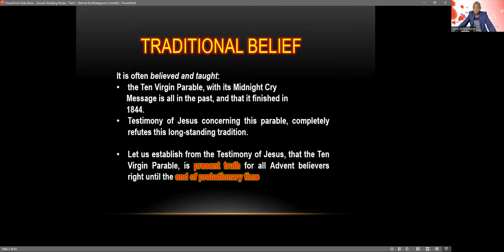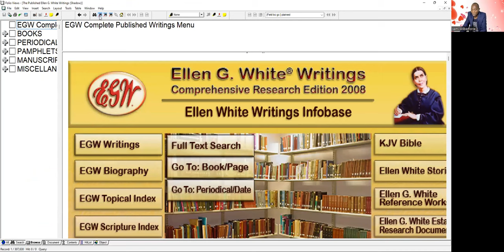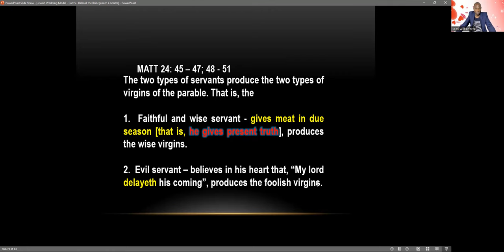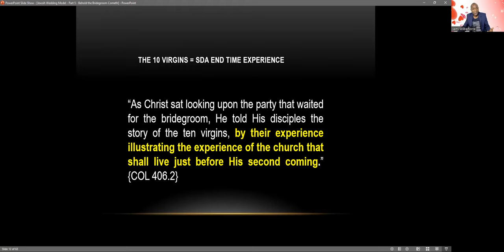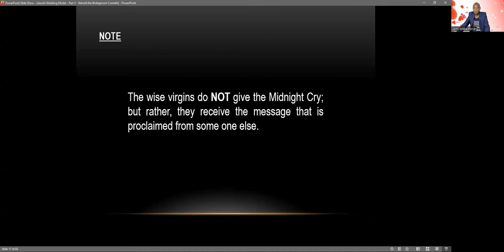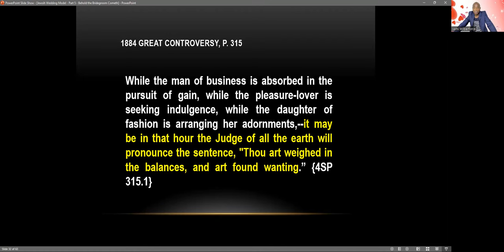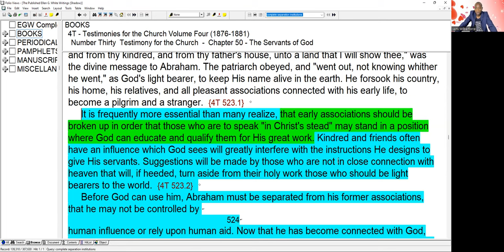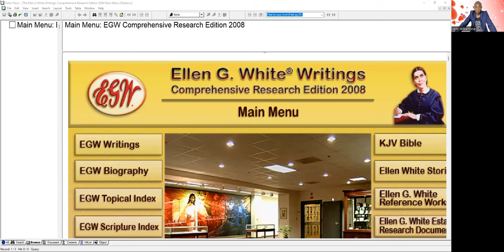Jewish Wedding Model - Part 5 - Behold the Bridegroom Cometh - Sami Wilberforce